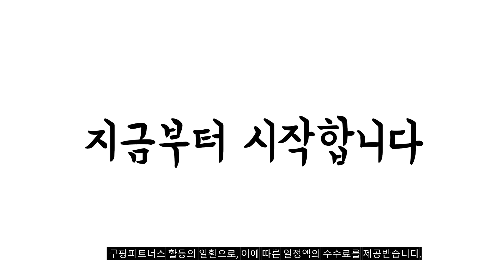2024년 불티나게 팔린 가정용제습기 추천순위 TOP10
❤️❤️❤️ 가정용제습기 구매 가격 평점 리뷰 정리해 봤어요! ❤️❤️❤️

[00:06]
10위. TCL 대용량 스마트 제습기 21.6L DEM45EA [159,000원]

[00:11]
9위. 한경희생활과학 스마트 제습기 13L HE-D707 [169,200원]

[00:17]
8위. # NEW 신일 대용량 17L 프리미엄 대용량 제습기 SDH-PM230  [239,000원]

[00:22]
7위. 롯데알미늄 제습기 7L LDH-7000 [167,580원]

[00:28]
6위. LG전자 휘센 듀얼 인버터 제습기 20L DQ200PBBC [499,900원]

[00:33]
5위. 대성셀틱 제습기 가정용 저소음 원룸 미니 소형 [178,000원]

[00:39]
4위. 신일전자 SDH-M180HM 가정용 17리터 제습기 신일 17L [239,000원]

[00:44]
3위. RichMagic 2200ml 스마트 무소음 공기청정 건조기 제습기 [73,200원]

[00:50]
2위. #[국내발송] RichMagic 2200ml 가정용 대용량 저소음 제습기  [65,000원]

[00:55]
1위. RichMagic 2200ml 스마트 무소음 공기청정 건조기 제습기 [73,200원]